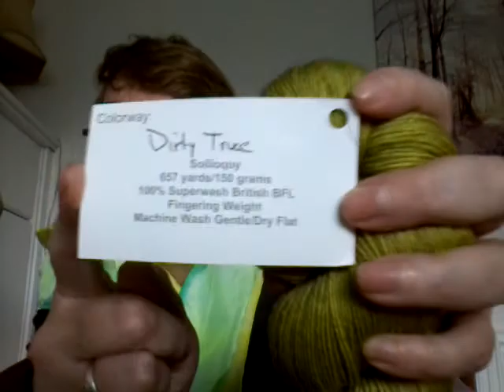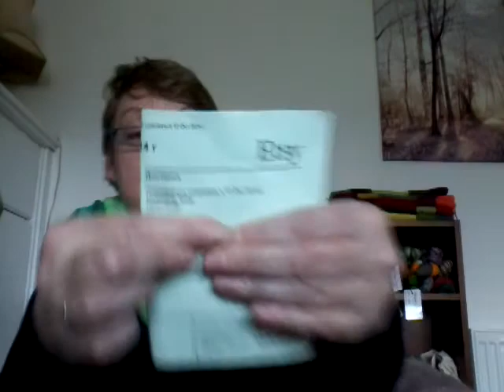Sprite966 Podcast Episode 14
Come join the Kcal